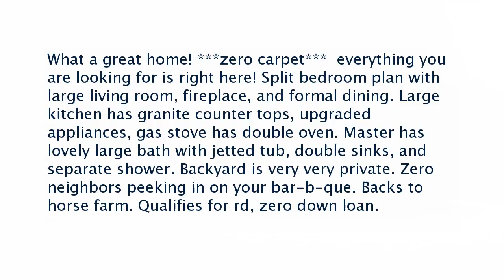Real estate for sale in Benton Arkansas - MLS# 18023966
3310 N Crescent
Benton Arkansas 72015
MLS# 18023966

What a great home! ***zero carpet***  everything you are looking for is right here! Split bedroom plan with large living room fireplace and formal dining. Large kitchen has granite counter tops upgraded appliances gas stove has double oven. Master has lovely large bath with jetted tub double sinks and separate shower. Backyard is very very private. Zero neighbors peeking in on your bar-b-que. Backs to horse farm. Qualifies for rd zero down loan.